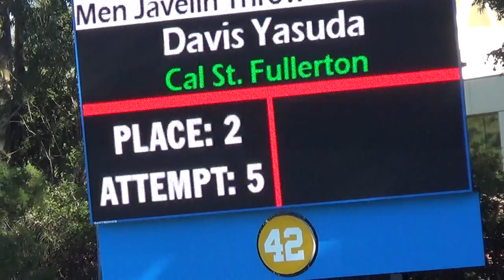Davis Yasuda Javelin Throw UCLA Bob Larsen Invite 03-27-2021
Davis Yasuda Javelin Throw UCLA Bob Larsen Invite 03-27-21